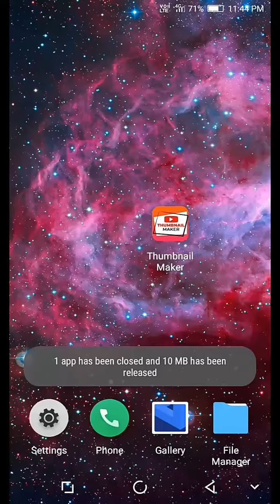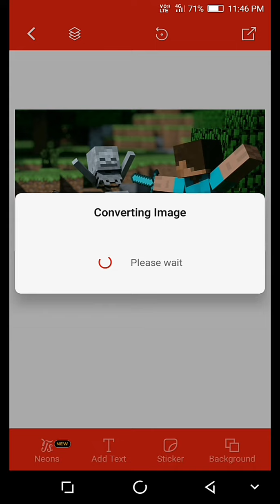How to make Best thumbnail for YouTube videos#shorts